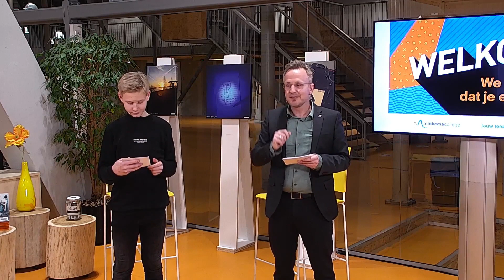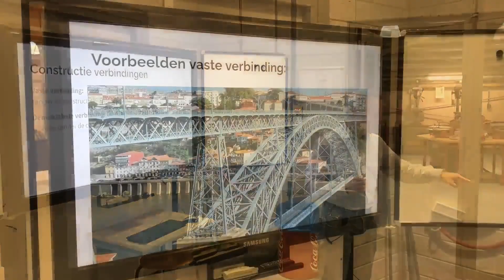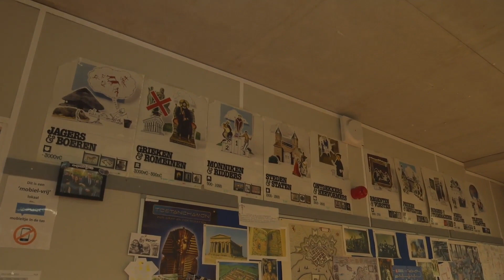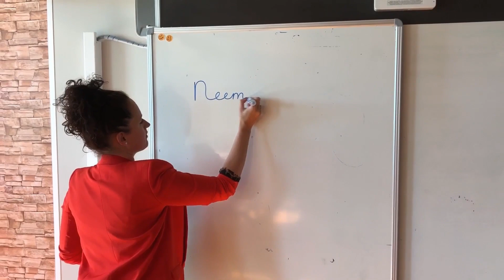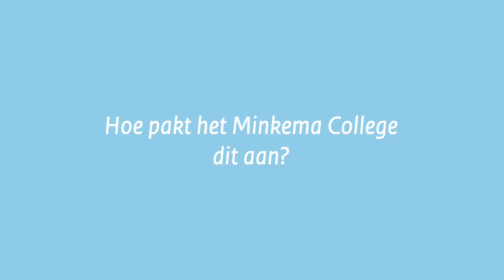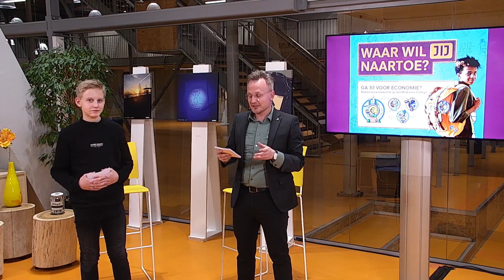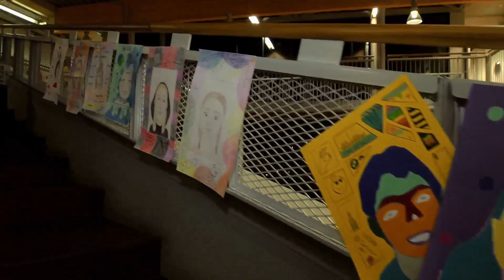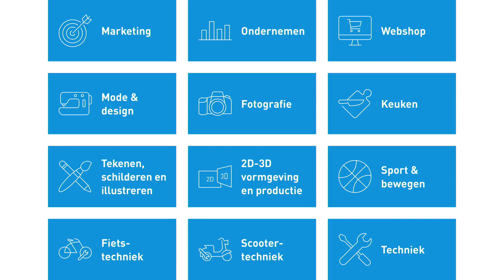Online Tour Minkema College vmbo, mavo/havo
Op woensdag 26 januari 2022 konden basisschoolleerlingen en hun ouders live meewandelen door onze vmbo-locatie van het Minkema College.